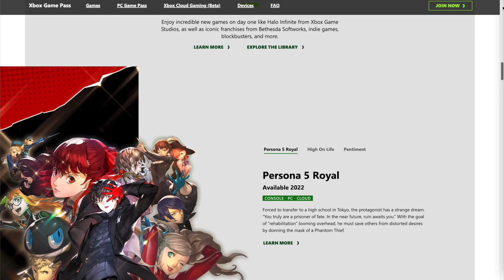The Top Reason To Own An Xbox Series S After Having One For Over A Year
After having an Xbox Series S for over a year, find out what the top reason I feel someone should get one in today's video.

Newest Busy Dad Gaming Member:
Newest Discord Member:  RedUnited30♯3368

I use Notion to keep track of everything in life. Check it out

My Gear

Just started a Discord server for fellow dads who want to chat and game

MORE TOP VIDEOS:

"Should I Get Series S If I already own a One X? | Xbox One X vs Xbox Series S"

Pick up a New Console:

Xbox Series S
Xbox Series X
Seagate Storage Expansion
Microsoft Wired Headset
Xbox Shock Blue Controller
USB 4TB HDD
USB 1TB SSD
$50 Microsoft Gift Card

Chapters:
0:00 - Intro
0:25 - Top Reason
1:11 - Bonus Reason
1:35 - Reason not to buy one
2:01 - Bonus reason not to buy
2:22 - Storage